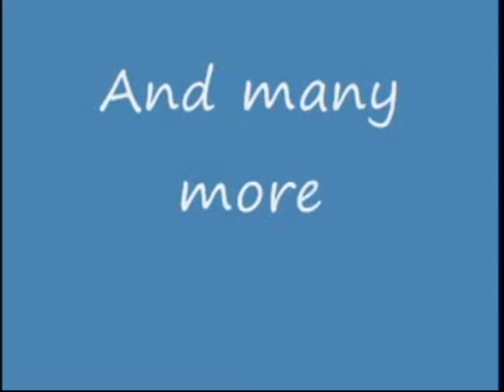DEBORAH & EMMANUEL WEDDING PART 2